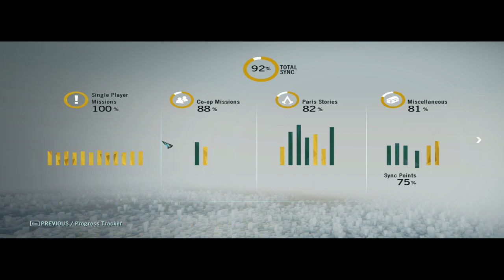LUXEMBOURG KINCSEI Assassin's Creed® Unity 100% végigjátszás #82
A következő kincsszerzés Luxembourgban folytatódik.